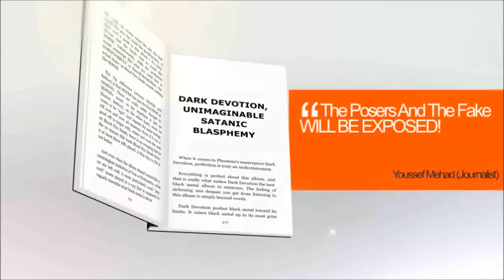SEWER PORN Gigi Rivera, Tori Black, Mia Malkova, Lexi Belle